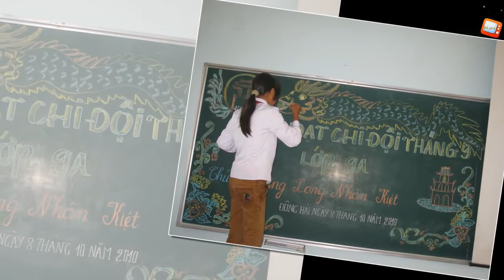9A năm xưa -Ai còn nhớ không :))